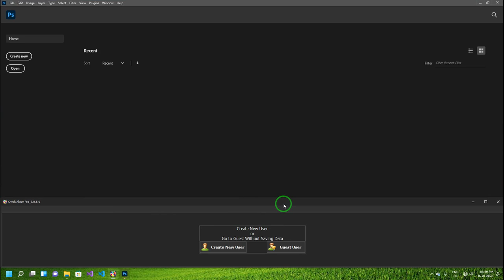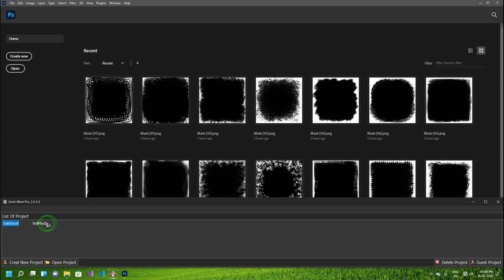How to create wedding album design Photoshop 01 - Introduction ( Album Fixer )